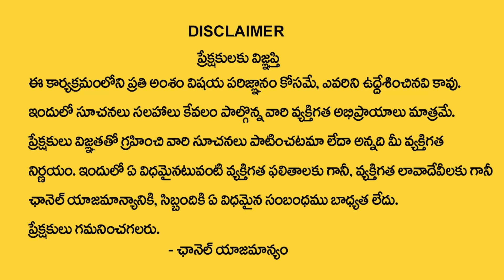అయోధ్యలో రాముని తాకిన సూర్య కిరణాలు | Surya Tilak Ram Mandir Ayodhya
Watch Now ► అయోధ్యలో రాముని తాకిన సూర్య  కిరణాలు | Surya Tilak Ram Mandir Ayodhya | Ram Mandir Ayodhya